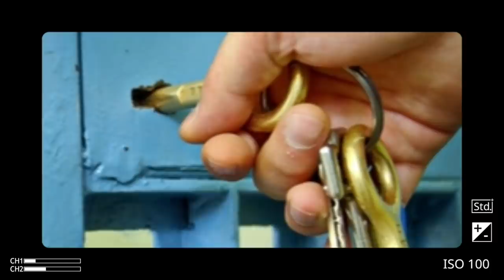Les autres “intouchables” de la lutte contre la corruption | Belabbas poursuit en justice Zeghmati.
Bedoui, Belkecir, Abdelmalek Sahraoui et les autres “intouchables” de la lutte contre la corruption en Algérie.

Mohcine Belabbas engage une action contre le ministre de la justice.